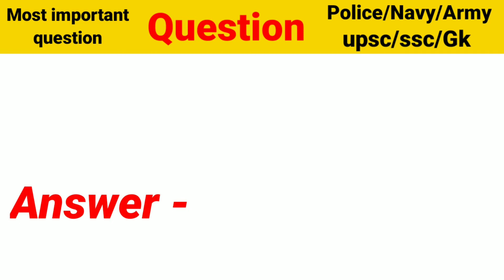General knowledge questions | sawal jawab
General knowledge questions | General knowledge | sawal jawab

interesting gk
shorts
upsc exam
question answer
current affairs
gk facts
zero se genius tak
ssc
facts
gkinhindi
sawal jawaab